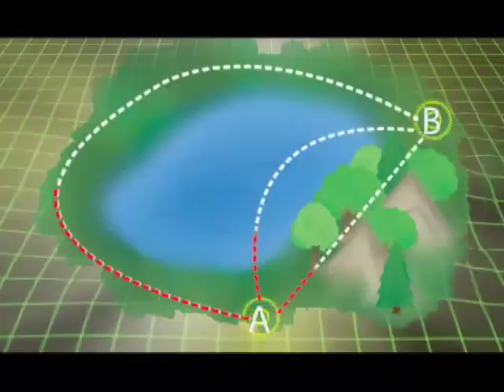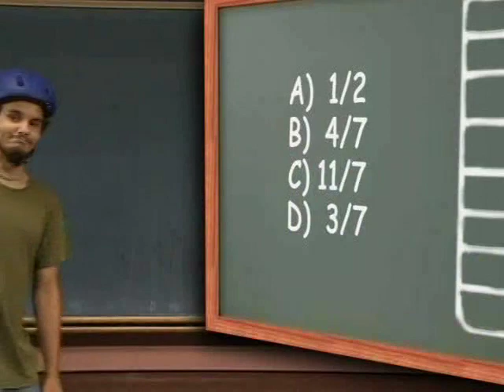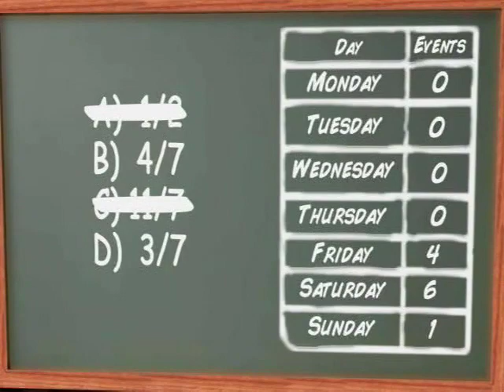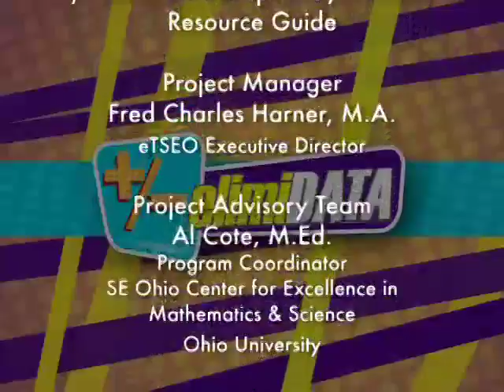Elimidata ("What's the Problem?)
Welcome to Elimidata! When you're making a decision, it's always nice to have options. If you understand combination, permutation and factorials, you'll always know exactly how many options there are!
Math standards in this episode include data analysis and probability, and mathematical processes. (See content overview

"What's the Problem?" is an intervention resource designed to help high school students prepare for the Ohio Graduation Test in Mathematics. This online interactive program parodies eight popular TV network reality shows and highlights the common mathematical mistakes that students make on tests. Each episode targets at least one of the five main benchmarks for Ohio Math Standards. The student engages in activities that present realistic math problems along with a review of the information that will help students solve the problems.

Produced in partnership by the WOUB Center for Public Media and eTSEO - utilizing Ohio University students. Funding provided by eTech Ohio, advancing education and accelerating learning for all Ohioans through the use of technology.